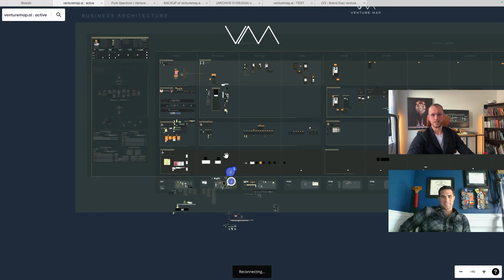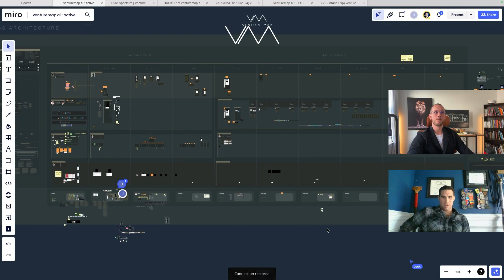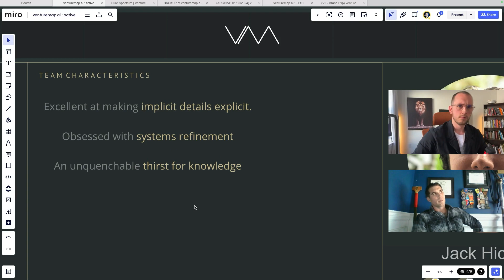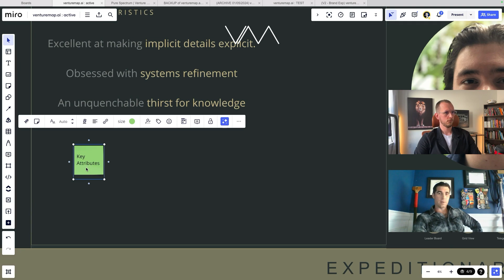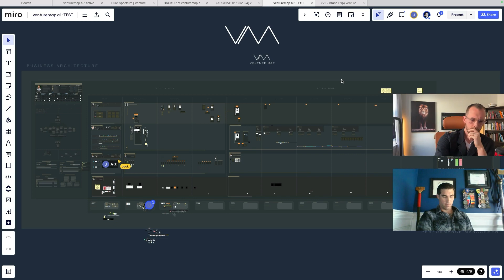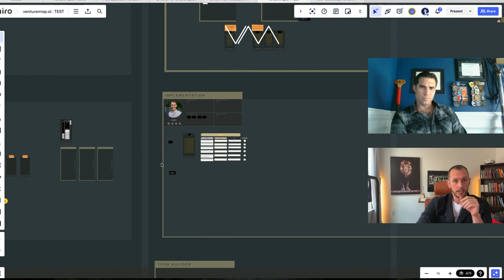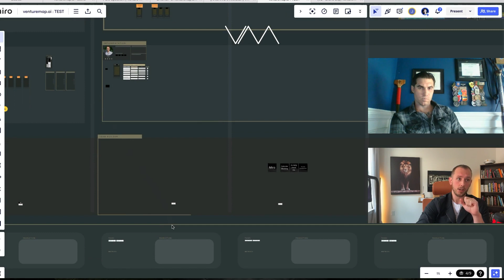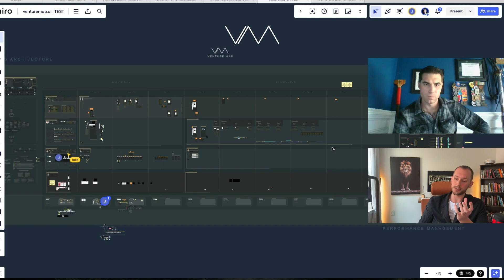Leadership and Integrity: Alex Pladars on Military Life and Personal Growth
Join me in an eye-opening podcast as I chat with Alex Pladars, delving deep into the realities of military life, leadership challenges, and the significance of authentic interpersonal skills.

What's on the Table:

The emotional weight of juggling family responsibilities and military duties.
The dilemma of personal integrity versus career progression in the military.
The essence of true leadership: upholding ethics and genuine care for the team.
The reality of individuals in the military pursuing self-interest over collective goals.
The critical role of sincere interpersonal skills in military operations.
The conflict between personal ambitions and group dynamics in a professional setting.
Pladars' personal anecdotes from his military journey, reflecting character development.

Practical Takeaways:

The indispensability of ethical and empathetic leadership.
The unique challenges faced when transitioning from military to civilian life.
Experience as the key teacher for developing essential interpersonal skills.
The necessity of critical thinking in complex decision-making scenarios.

 Alex Pladars, with his MARSOC background, offers invaluable insights into the challenges of leadership, the importance of staying true to one's values, and the impact of shared experiences on personal development. Whether you're in the military or a civilian, this episode is a powerful reminder of the importance of authenticity, ethical decision-making, and the strength of camaraderie.